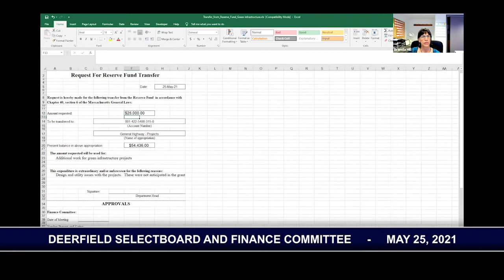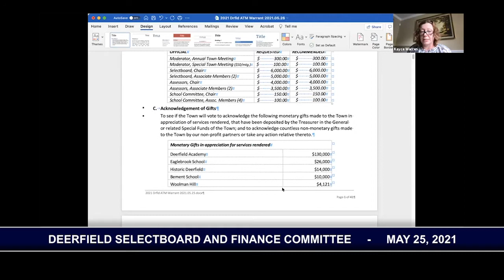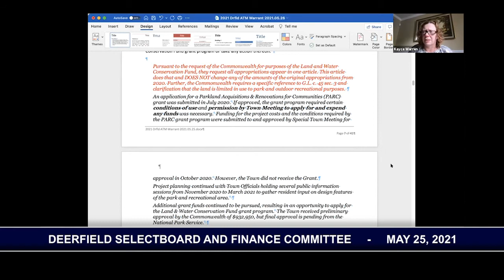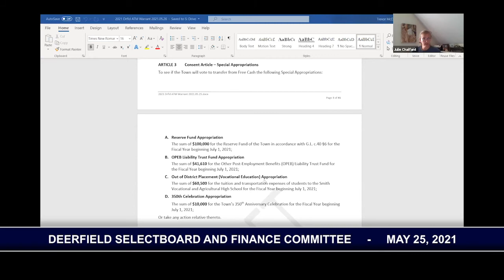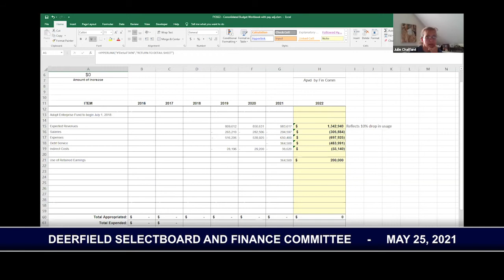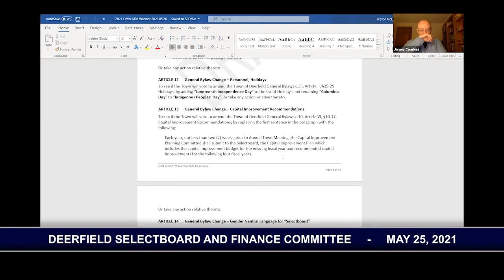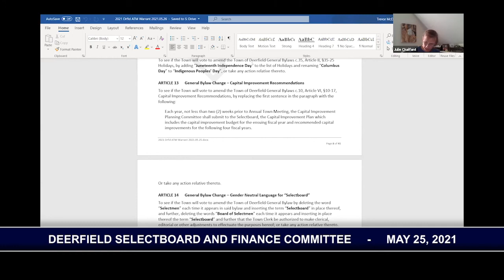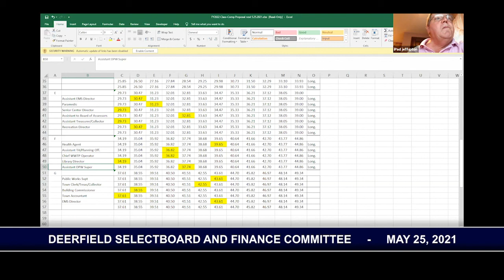Deerfield Selectboard And Finance Committee Joint Meeting - May 25, 2021